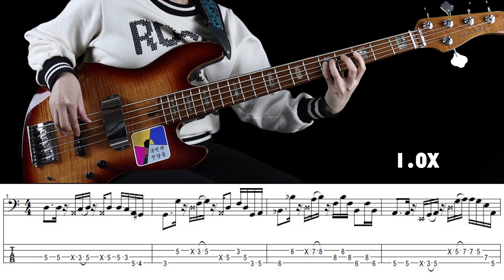[국진밴드의 쉬운 베이스라인] 사과빵송편 악보&TAB 첨부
*[국진밴드의 쉬운 베이스라인]은 격주로 연재하고 있습니다*